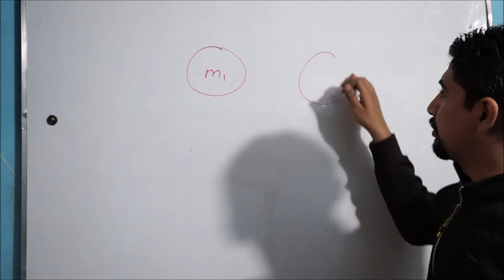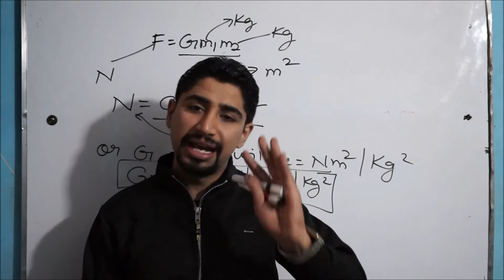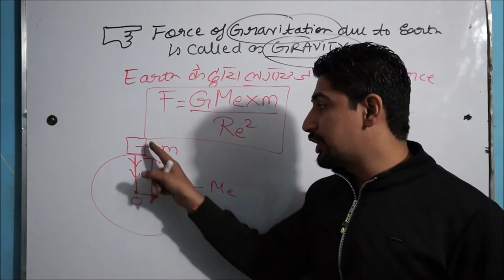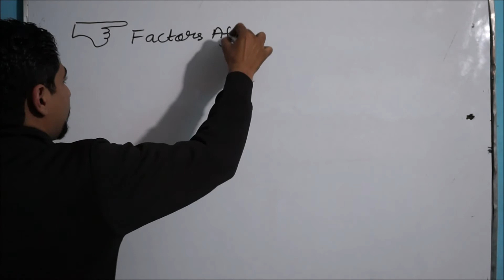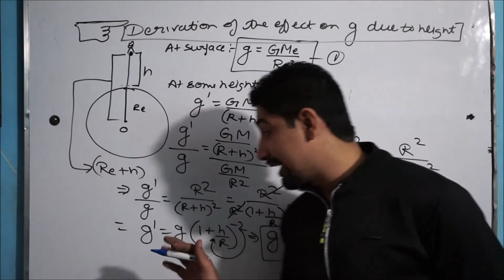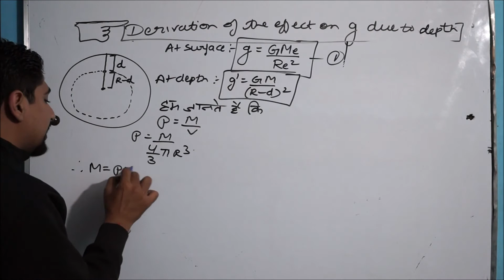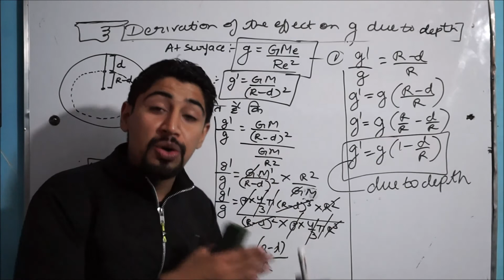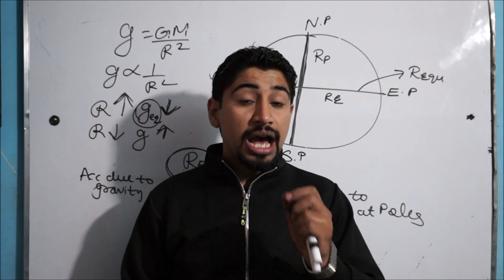INTRODUCTION TO GRAVITATION:PART 1 VIDEO LECTURE BY DR.AMAN SEHGAL OF PHYSICS FOT CLASS 11th &9th